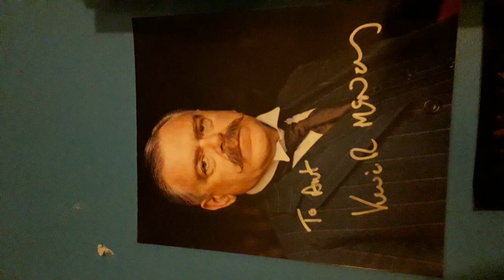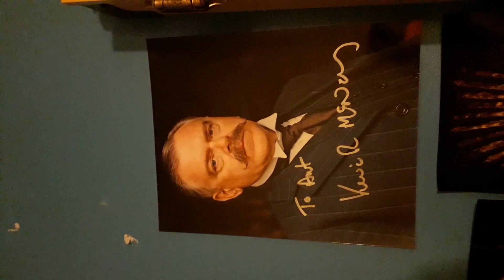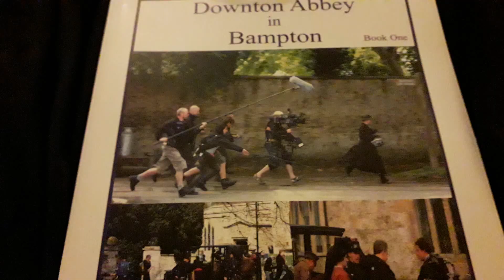Downton Abbey filming location vlog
Visited Highclere castle and Bampton. famous for Downton Abbey.

Downton Abbey is written and created by Julian Fellowes & the main titles were composed by John Lun